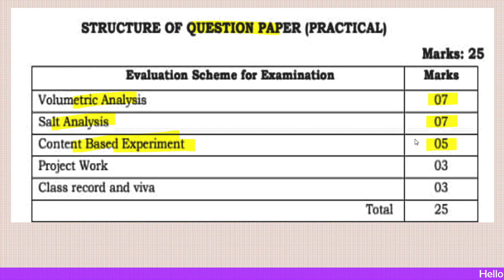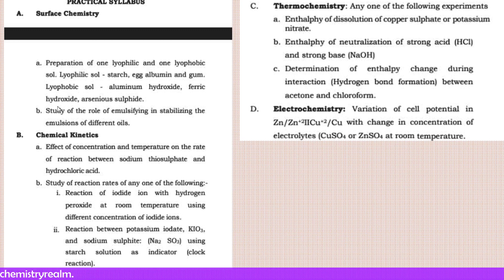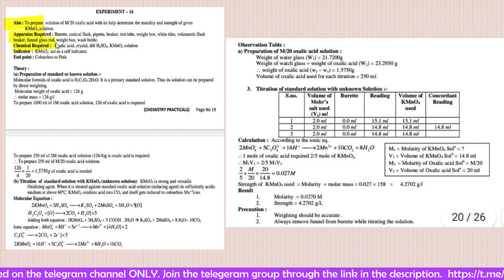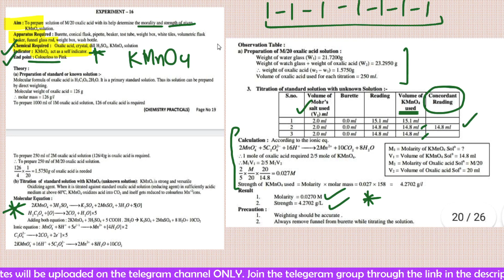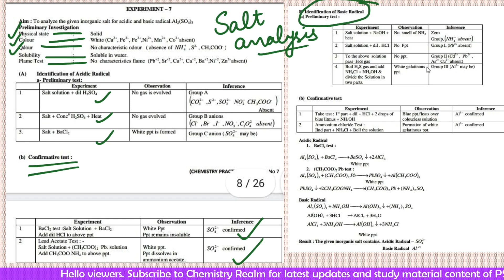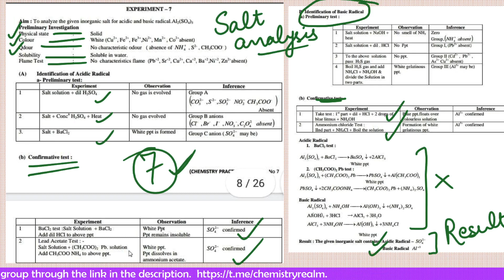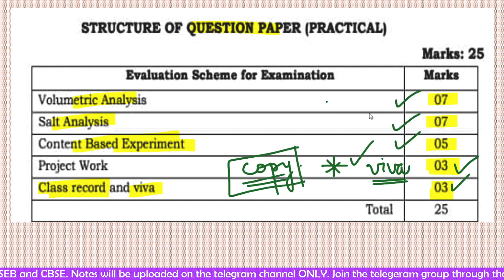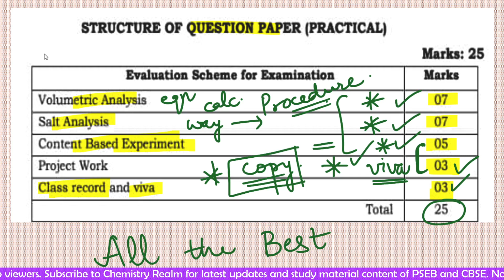TIPS FOR CHEMISTRY PRACTICAL EXAM 2022 | Class 12 | PSEB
Notes in Telegram Channel 👇🏻👇🏻

Hey, dear viewers. This video is to help you to prepare for practical exam of Class 12 in a very interesting ,simple and basic way. Hope you all understand and enjoy.

Happy Learning 😊😊😊

Suitable for  PSEB

Buy
REFERENCE BOOKS USED and RECOMMENDED:

Class 11:
Modern's ABC Chemistry
Pradeep's New Course Chemistry Examination
Systematic Chemistry
Oswaal Question Bank for Term 2

Class 12:
Modern's ABC Chemistry
Educart Term 2 Chemistry Question Bank

Join our Telegram Channel for latest updates and notes. All the latest updates will be shared on the channel.

Notes of this video:
in the telegram channel